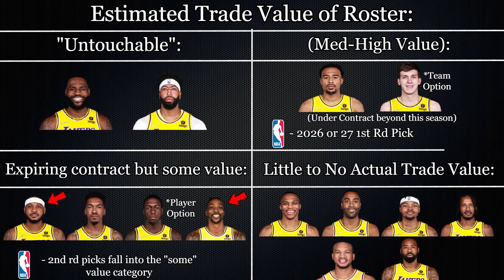Will the Los Angeles Lakers TRADE Dwight Howard? | Most Likely Vet Minimum Players to be Traded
Recent rumors have come out suggesting that the Lakers are open to trading pretty much any of their vet minimum players, including fan favorite Dwight Howard. So in today's video we'll discuss which of their vet minimum players are the most likely to be traded at this point.